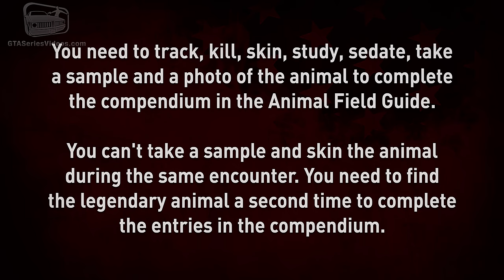Red Dead Online - Legendary Chalk Horn Ram Location [Animal Field Guide]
This video shows where to find the Legendary Chalk Horn Ram [Legendary Animals: Patterned], temporarily available as exclusive to PS4, with the Naturalist Role in Red Dead Online.

This Legendary Animal can only be found in free roam. It has a higher chance of spawning between 9AM and 9PM, in clear or foggy weather.

This ram has been spotted high up in the Grizzlies, east of the Calumet Ravine. With a gray body and a bright white head, this ram is of great interest to Naturalist in the area. It has no issue negotiating the rocky landscape and has been seen in both broad daylight and the low light of dusk. However, it is rarely spotted in wet weather.

Thank you TezFunz2 and the staff behind the Red Dead Online Community Map for the help!

ABOUT US